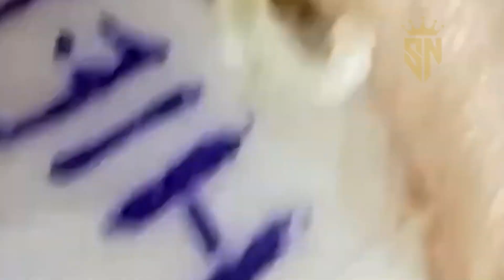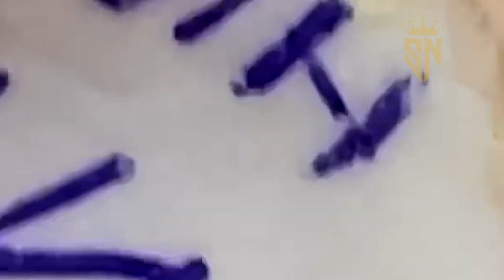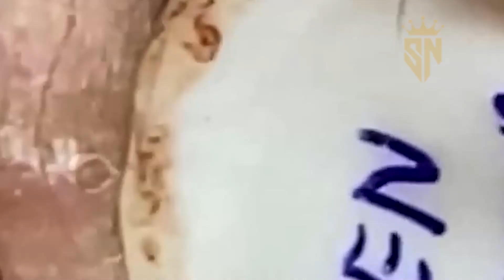Acne treatment Blackhead remove with Spa Loan